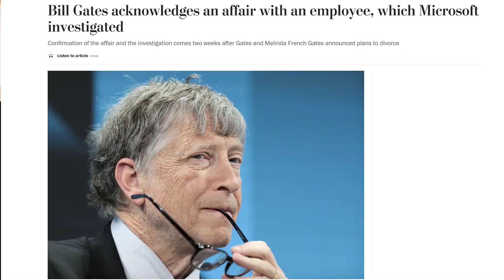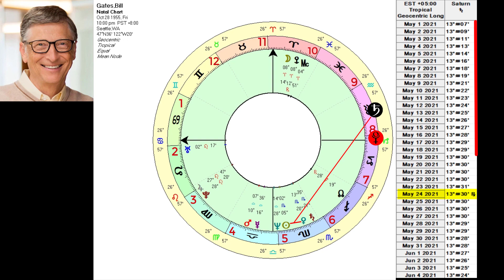Bill Gates and the May Saturn Station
A while back I posted on the astrology of his divorce but there have been developments since then, and the Saturn station this month explains why.